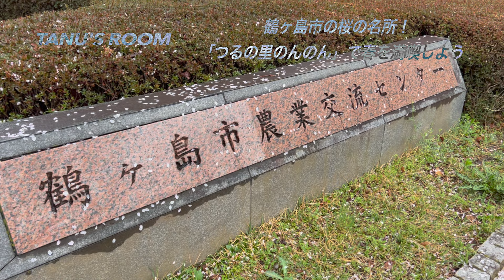鶴ヶ島市の桜の名所！「つるの里のんのん」で春を満喫しよう A famous spot for cherry blossoms in Tsurugashima City!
鶴ヶ島市にある農業交流センター「つるの里のんのん」は、市民農園などがありますが、春になると桜並木が見事に咲き誇ります。この動画では、その桜並木を散策しながら、のんのんの魅力や歴史、活動などを紹介します。桜の季節にぴったりの癒しスポットですよ。
Tsurunosato Nonnon, an agricultural exchange center located in Tsurugashima City, has a community garden and other facilities, but in the spring, the rows of cherry trees are in full bloom. In this video, we will introduce the charm, history, and activities of Non Non while strolling along the cherry blossom trees. It is a healing spot that is perfect for the cherry blossom season.